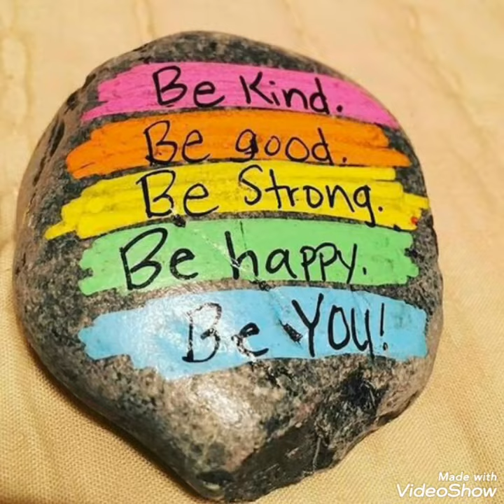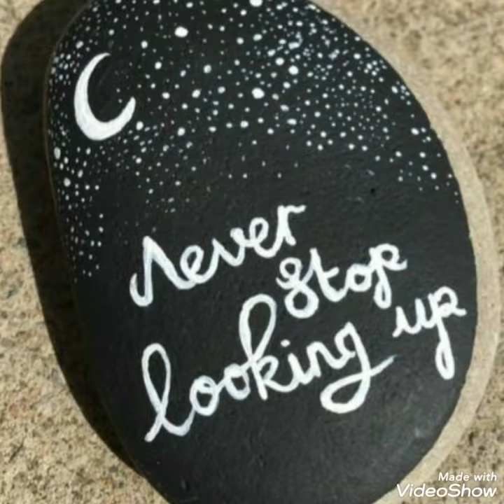beautiful artistic pebble craft||craft for kids